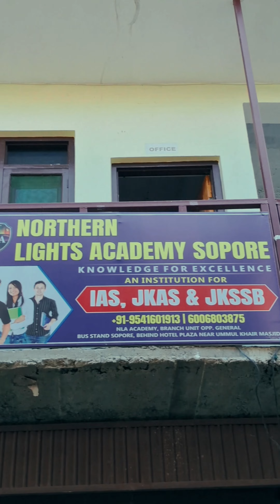New comedy video by @soporianvines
This short funny video by soporian vines